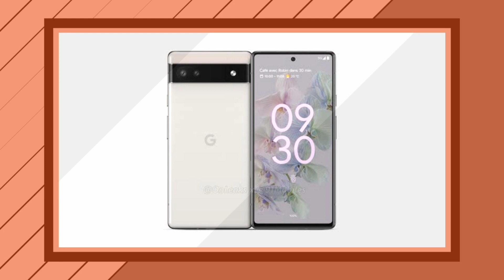Top Best Upcoming Smart Phones In July 2022 In India | Malayalam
in this video we will be looking about top upcoming best smart phones in july 2022 in malayalam.

my gadgets